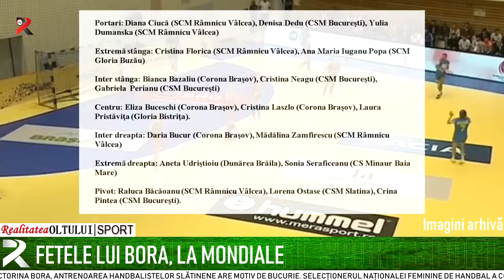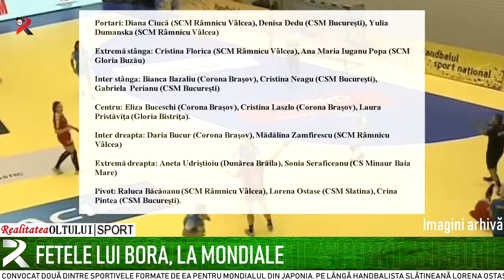Fetele lui Bora, la Mondiale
Victorina Bora, antrenoarea handbalistelor slătinene are motiv de bucurie. Selecționerul Naționalei feminine de handbal a convocat două dintre sportivele formate de ea pentru Mondialul din Japonia. Pe lângă handbalista slătineană Lorena Ostase, din lotul de 18 jucătoare care vor face deplasarea la Tokyo se numără și Sonia Seraficeanu de la Minaur Baia Mare, până anul trecut componentă a echipei slătinene.